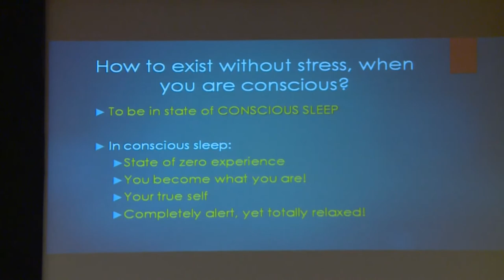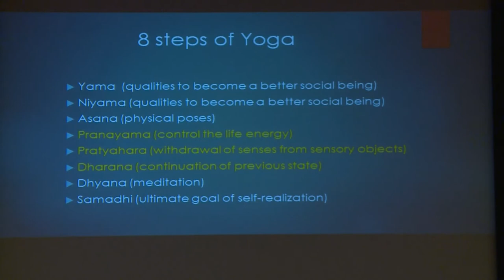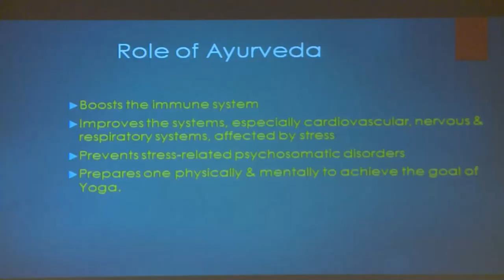Dr.Raghavan on Yoga & Ayurveda for stress among managers (w/ Serbin translation & english subtitles)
Dr.Raghavan's speech at the 1st Congress of European Managers' in Splendid Hotel, Budva, Montenegro, June 2016.